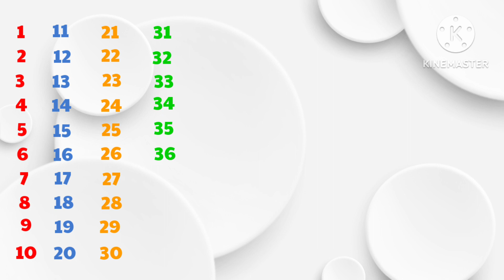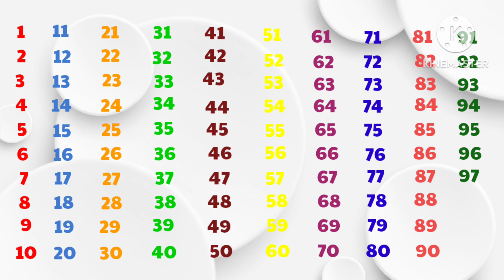numbers for kids|numbers 1-100|number song|1234|ginti pahada|learn numbers#numbers #1234 ginti#100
preschool learning videos for 3 year old
educational learning videos
abcd song
abc song nursery rhymes
preschool learning channel
vocabulary words
alphabet
b for ball
abcd 1234
capital abcd
small abcd
abcd
abc kids
abc kids learning
how to speak English alphabet
abc for child
videos for kids
ABCD
abcd
numbers
numbers 1-10
rhymes
1-100
colour song
a for aeroplane b for butterfly
a for ant a for Apple
month name
week days
planet name
vegetables
a for alligator
fruits
counting
alphabet ABCD
alphabet song
numbers name with spelling
EDUCATION HUB FOR KIDS is a learning channel that helps children to learn new things with colourful videos and unique things. From our videos your children will get to know about alphabets, numbers, colours and many more things with lots of fun and enjoyment.
Through this channel we are going to spread a big amount of knowledge to your loving kids.